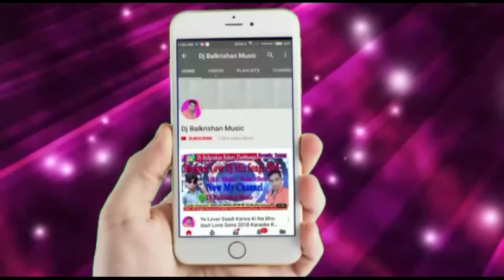टेम्पू से नैहर चल जाइब खेसारी लाल यादव 2018 का सब से सुपर हिट लाइव स्टेज शो DJ बालकृष्ण म्यूजिक